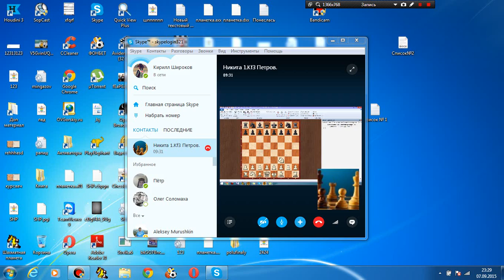Разбор турнира в Риге. Партия № 4